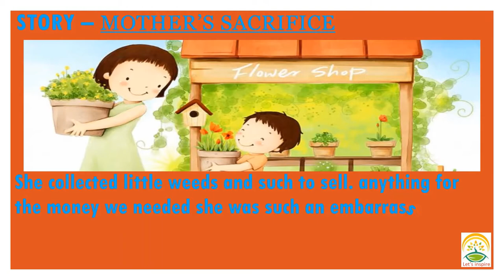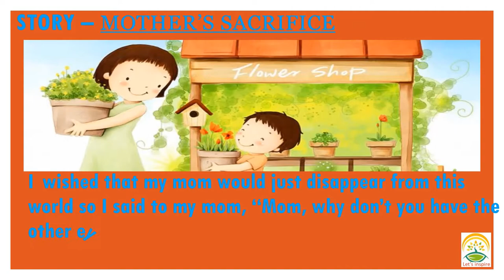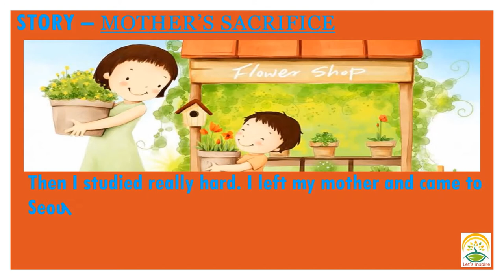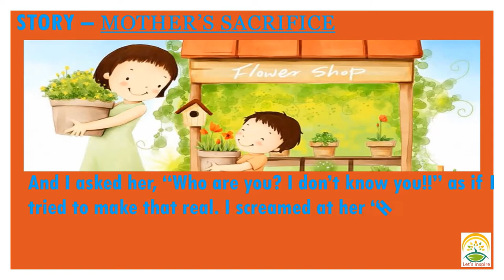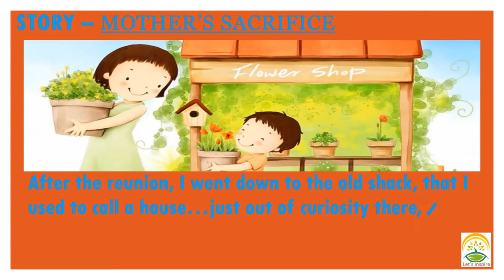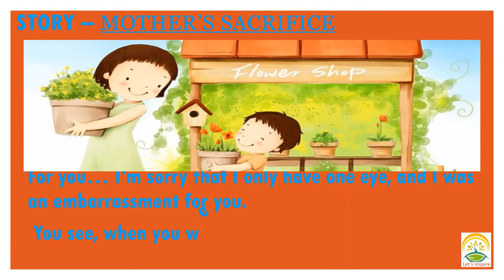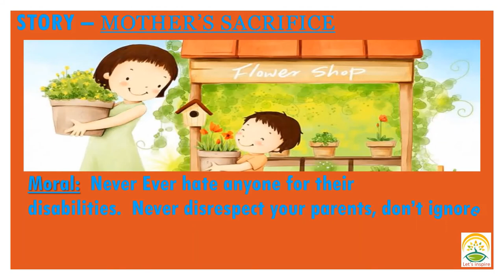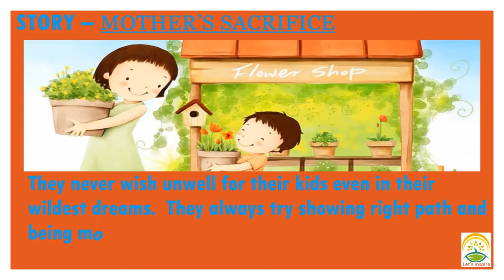Moral Story: Mother's Sacrifice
My mom only had one eye. I hated her… she was such an embarrassment. My mom ran a small shop at a flea market. She collected little weeds and such to sell… anything for the money we needed she was such an embarrassment. There was this one day during elementary school.

I remember that it was field day, and my mom came. I was so embarrassed. How could she do this to me? I threw her a hateful look and ran out. The next day at school… “Your mom only has one eye?!” and they taunted me.

I wished that my mom would just disappear from this world so I said to my mom, “Mom, why don’t you have the other eye?! You’re only going to make me a laughingstock. Why don’t you just die?” My mom did not respond. I guess I felt a little bad, but at the same time, it felt good to think that I had said what I’d wanted to say all this time. Maybe it was because my mom hadn’t punished me, but I didn’t think that I had hurt her feelings very badly.

That night… I woke up, and went to the kitchen to get a glass of water. My mom was crying there, so quietly, as if she was afraid that she might wake me. I took a look at her, and then turned away. Because of the thing I had said to her earlier, there was something pinching at me in the corner of my heart. Even so, I hated my mother who was crying out of her one eye. So I told myself that I would grow up and become successful, because I hated my one-eyed mom and our desperate poverty.

Then I studied really hard. I left my mother and came to Seoul and studied, and got accepted in the Seoul University with all the confidence I had. Then, I got married. I bought a house of my own. Then I had kids, too. Now I’m living happily as a successful man. I like it here because it’s a place that doesn’t remind me of my mom.

This happiness was getting bigger and bigger, when someone unexpected came to see me “What?! Who’s this?!” It was my mother… Still with her one eye. It felt as if the whole sky was falling apart on me. My little girl ran away, scared of my mom’s eye.

And I asked her, “Who are you? I don’t know you!!” as if I tried to make that real. I screamed at her “How dare you come to my house and scare my daughter! Get out of here now!!” And to this, my mother quietly answered, “oh, I’m so sorry. I may have gotten the wrong address,” and she disappeared. Thank goodness… she doesn’t recognize me. I was quite relieved. I told myself that I wasn’t going to care, or think about this for the rest of my life.

Then a wave of relief came upon me… one day, a letter regarding a school reunion came to my house. I lied to my wife saying that I was going on a business trip. After the reunion, I went down to the old shack, that I used to call a house…just out of curiosity there, I found my mother fallen on the cold ground. But I did not shed a single tear. She had a piece of paper in her hand…. it was a letter to me.

She wrote:

My son,

I think my life has been long enough now. And… I won’t visit Seoul anymore… but would it be too much to ask if I wanted you to come visit me once in a while? I miss you so much. And I was so glad when I heard you were coming for the reunion. But I decided not to go to the school…. For you… I’m sorry that I only have one eye, and I was an embarrassment for you.

You see, when you were very little, you got into an accident, and lost your eye. As a mother, I couldn’t stand watching you having to grow up with only one eye… so I gave you mine… I was so proud of my son that was seeing a whole new world for me, in my place, with that eye. I was never upset at you for anything you did. The couple times that you were angry with me. I thought to myself, ‘it’s because he loves me.’ I miss the times when you were still young around me.

I miss you so much. I love you. You mean the world to me.

My World Shattered.  I hated the person who only lived for me .   I cried for My Mother, I didn’t know of any way that will make up for my worst deeds…

Moral:  Never Ever hate anyone for their disabilities.  Never disrespect your parents, don’t ignore and under estimate their sacrifices.  They give us life, they raise us better than they had been, they give and keep trying to give better than they ever had.  They never wish unwell for their kids even in their wildest dreams.  They always try showing right path and being motivator.  Parents give up all for kids, forgive all mistakes made by kids.  There is no way to repay what they done for kids, all we can do is try giving what they need and it is just time, love and respect.